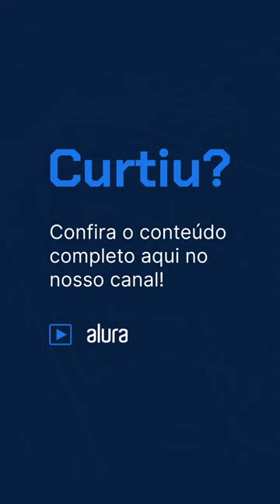Como é o Mercado de trabalho em Engenharia de Software?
A engenharia de software é um campo dinâmico que permite transformar ideias incríveis em realidade por meio da programação. 🌟💡

O Adriano Almeida, COO aqui da Alura, bateu um papo com o professor Allen Oberleitner, Coord. do Curso de Eng. de Software da @FiapBrasil, que trouxe uma visão de como é o mercado de trabalho nesse campo e apontou setores como: startups, grandes corporações ou até mesmo o empreendedorismo sendo caminhos promissores para seguir na área!

Se você deseja entrar nesse mercado, uma boa dica é investir em habilidades técnicas e se dedicar ao estudo da ciência da computação, algoritmos, linguagens de programação e metodologias ágeis.📖👨‍💻🔧

▶Aproveite e confira aqui no canal um episódio completo sobre faculdade de engenharia de software!